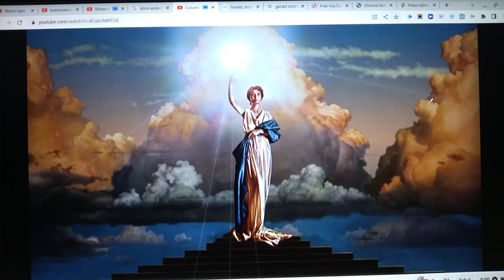Columbia Pictures (1995) (Pitched +5) From 2023 and 2003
To 02/02/2023